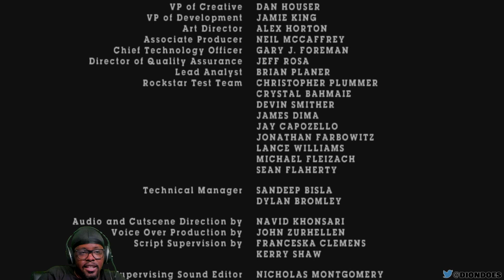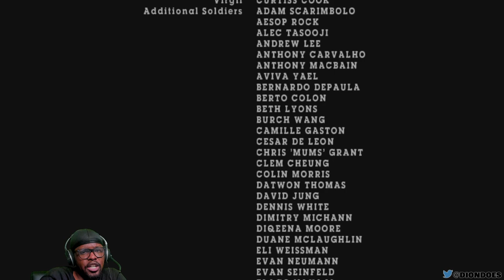The Warriors "Come Out To Play" Ending (The Warriors Ep.16)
The Warriors Gameplay by @DionDoes